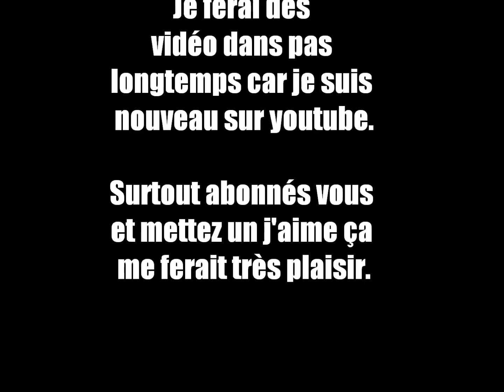JE FAIS MA NOUVELLE INTRO